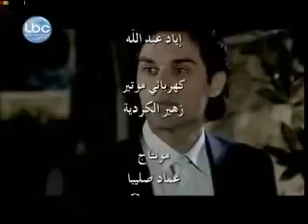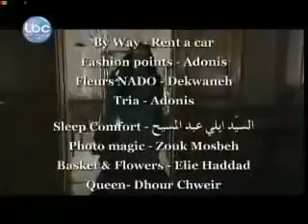Luna Episode 1 nadine rassi mazen moaddam